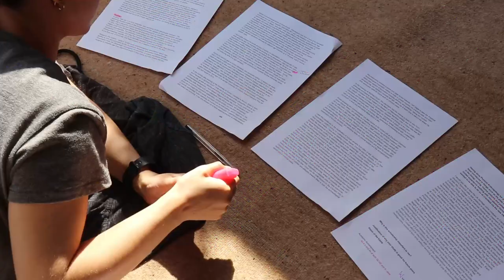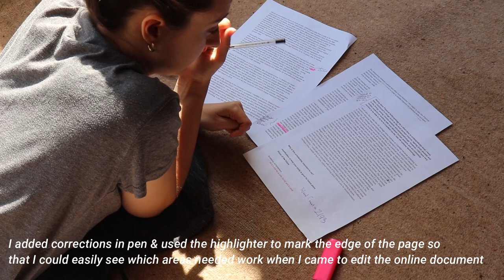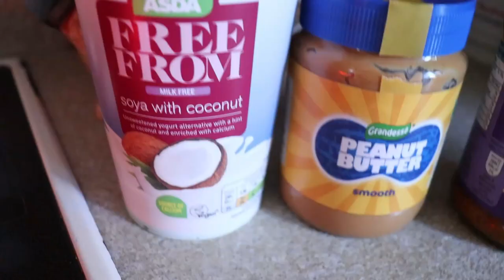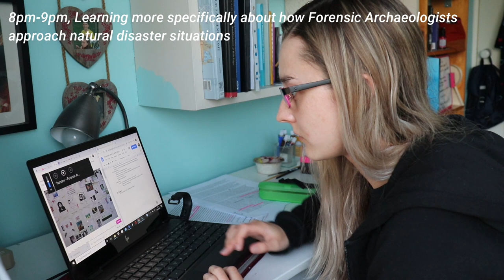5 Hour Study Day in Lockdown // Forensic Archaeology ft HIIT Workout & Cooking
This was my first properly productive day in a long time & the longest study day I've had in months. I thought I'd add the whole HIIT workout in in case you wanted to do it but the full version is by Natacha Oceane. I hope you enjoy & are staying safe xxx

✽ Where will your Master's be? Cranfield University
✽ What is your Master's in? Forensic Archaeology and Anthropology